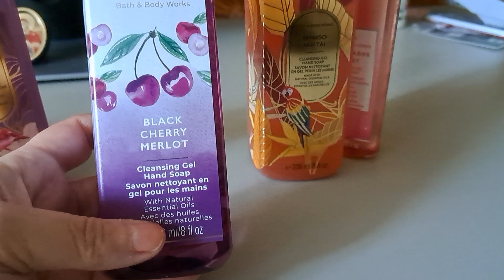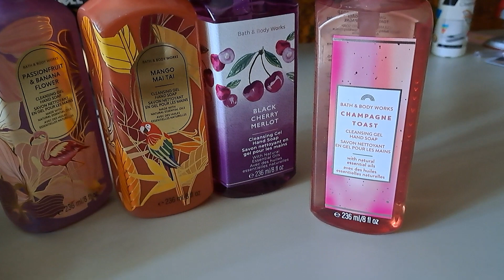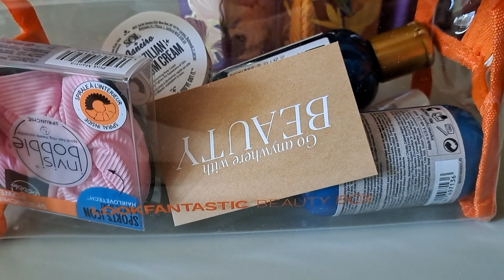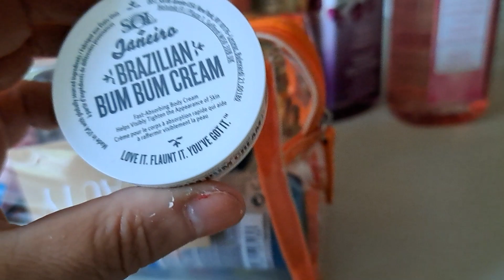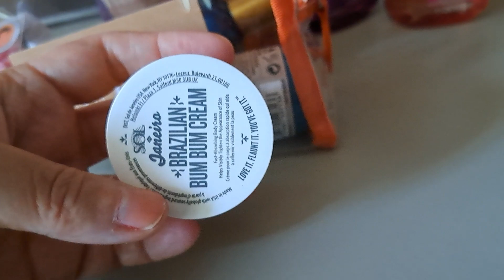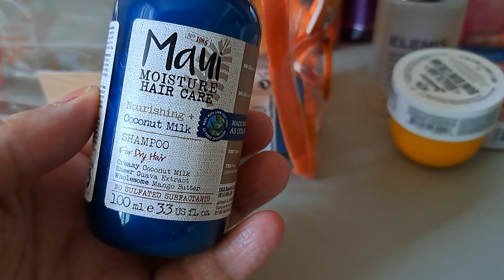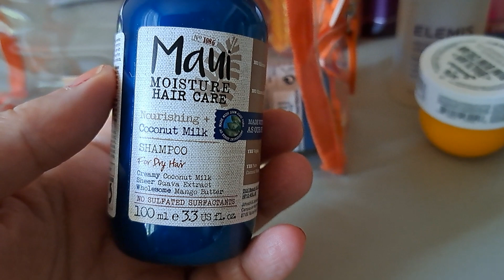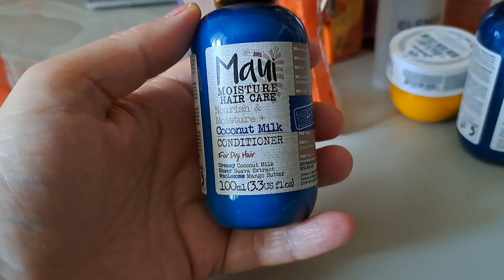Beauty Box Look Fantastic/ Comanda produse Bath and Body Works